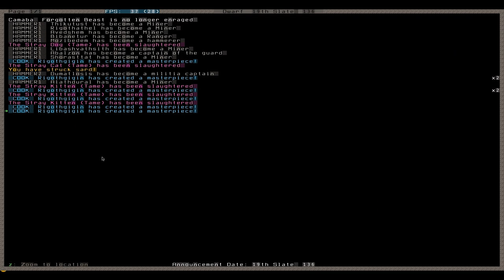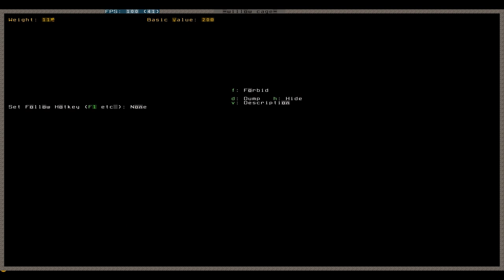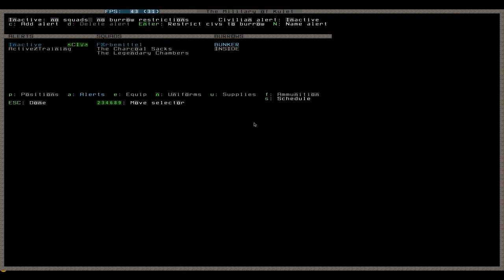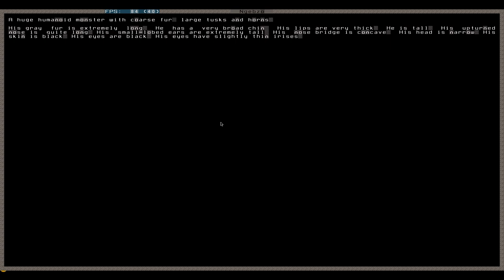Let's Play Dwarf Fortress 188